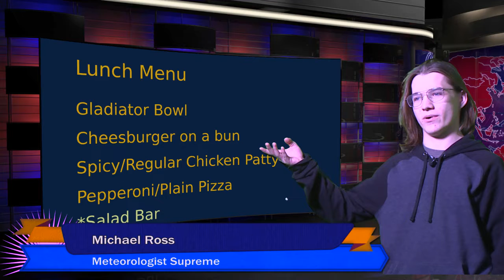South Allegheny Announcements 12/02/2021